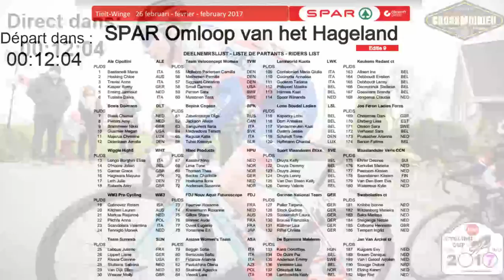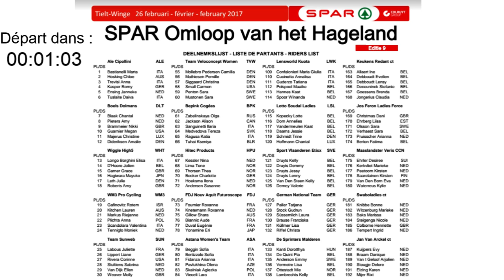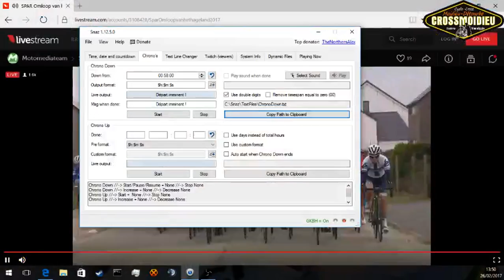[Direct] Omloop Van Het Hageland Féminine 26/02/2017- Belgique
Vous pouvez posez vos questions dans le chat !